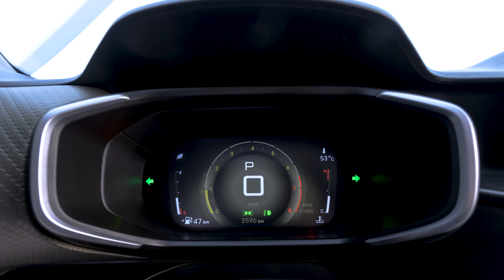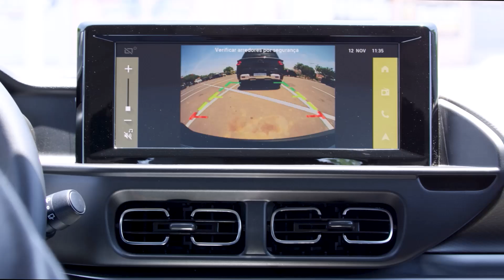Citroën C3 Aircross chega com proposta racional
SUV produzido no Brasil tem bom conjunto mecânico e espaço interno mas deixa a desejar no acabamento.